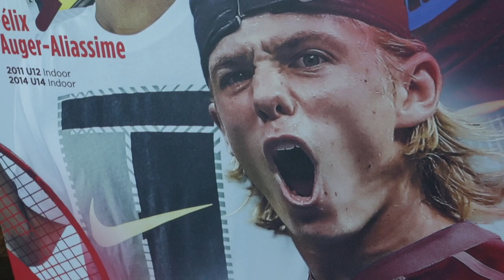SERVING THE YOUNG: How Bianca inspires young women